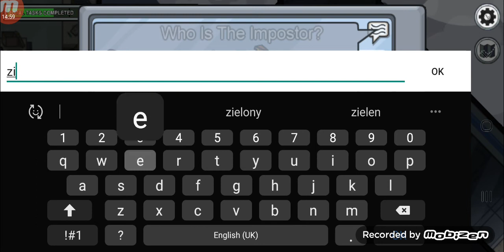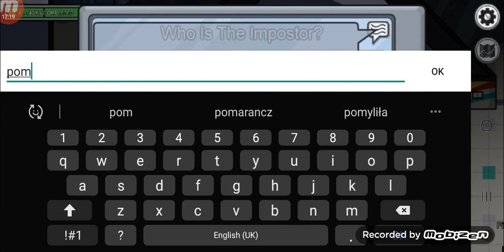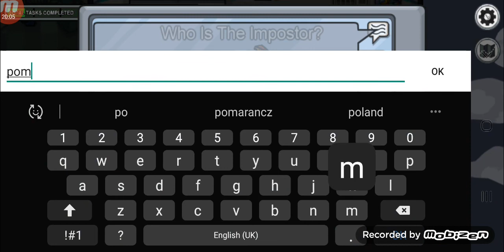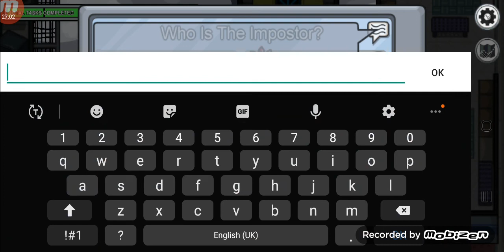Among Us z ekipą